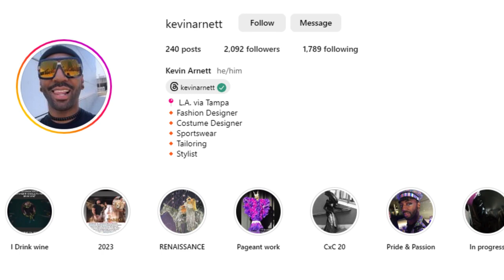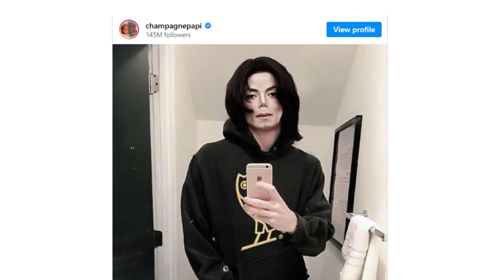Drake's Epic Tampa Show: Custom Fur, Chart-Topping Hits, and VIP Parties! | Trending Topics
Welcome to Trending Topics, where we've got the inside scoop on Drake's unforgettable night in Tampa Bay! From his jaw-dropping custom fur designed by local stylist Kevin Arnett to his chart-topping success, we've got all the deets. Join us as we break down the hottest moments from the concert, spill the tea on Drake's week in Tampa, and explore where the VIP after-party might be happening.